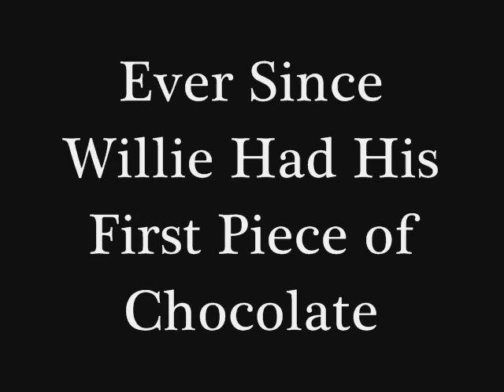Charlie and the Murder Factory of Death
A freaking trailer for some class. It is bad. Do not, I repeat, do NOT watch it if you are allergic to things that are below expectations.